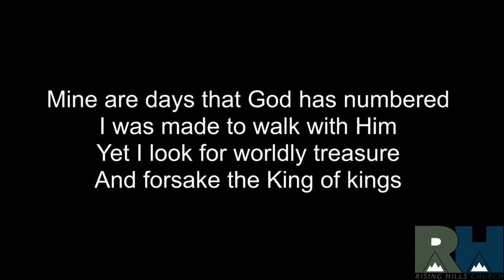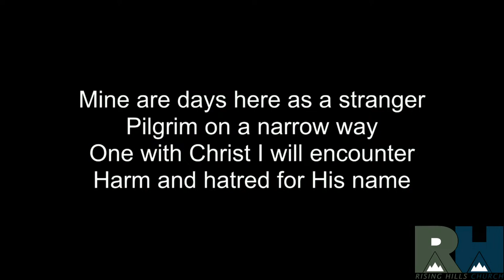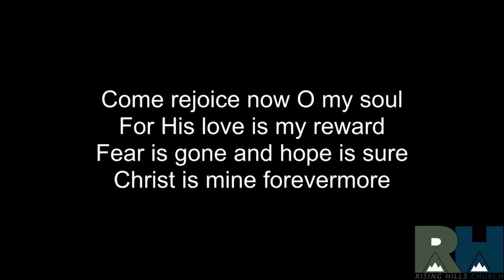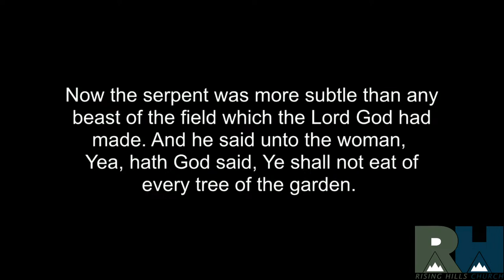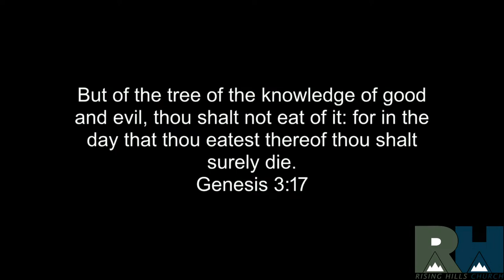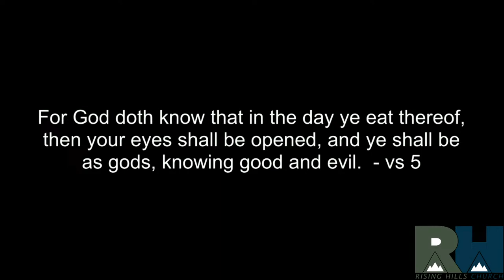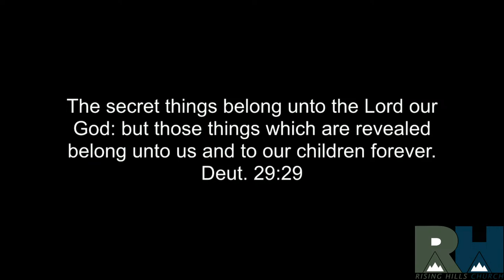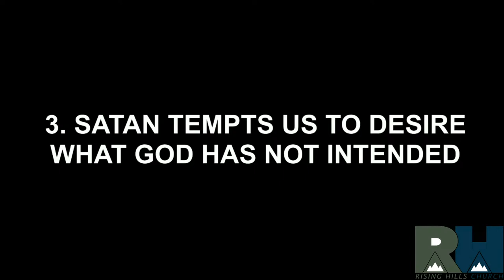20240414-Satan's Tempting Devices